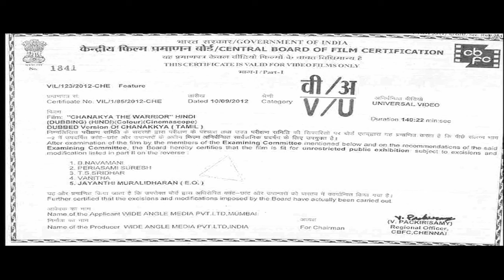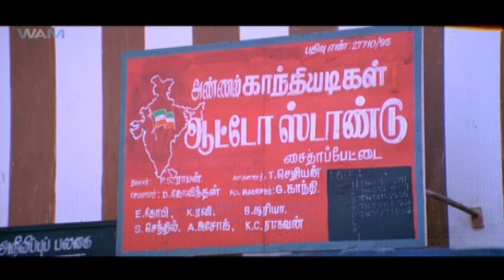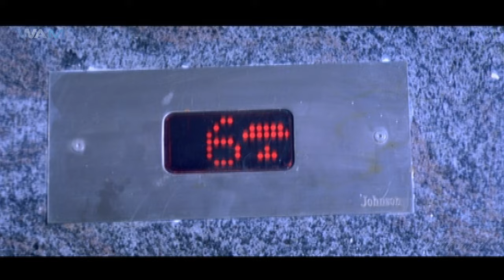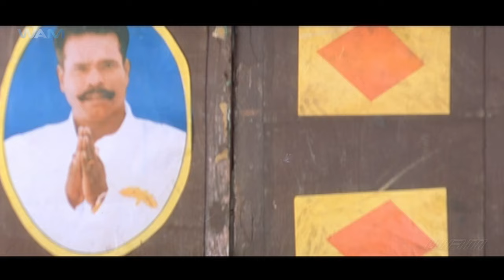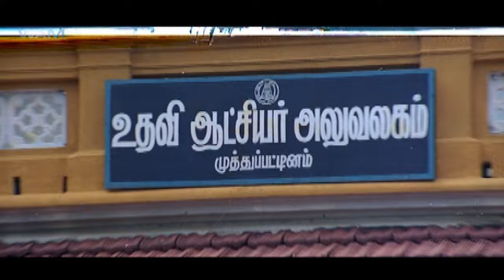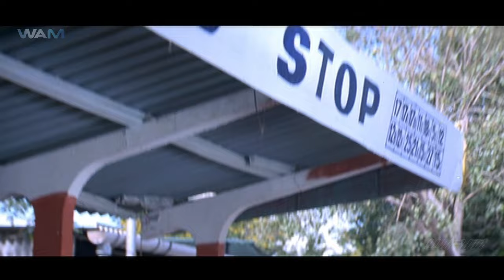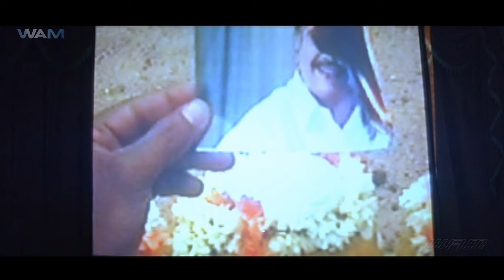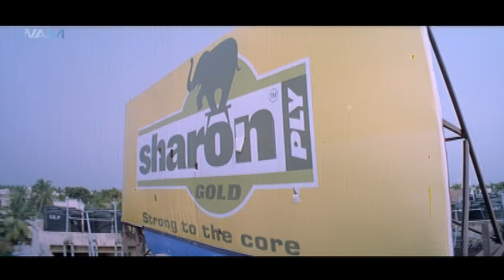Chanakya Warrior - New Released South Indian Hindi Dubbed Movie | Action Movie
Movie Name - Chanakya The Warrior
Starring - Sarath Kumar, Namitha
Director - A.Venkatesh

Synopsis-
Velu is an ordinary man whose sole aim is to help his sister become a collector. But, circumstances and negative elements of society turn him into a saviour with extraordinary strengths and will.

वेलु एक साधारण आदमी है जिसका एकमात्र उद्देश्य अपनी बहन को कलेक्टर बनने में मदद करना है। लेकिन, परिस्थितियाँ और समाज के नकारात्मक तत्व उसे असाधारण शक्तियों और इच्छाशक्ति वाले एक रक्षक में बदल देते हैं।